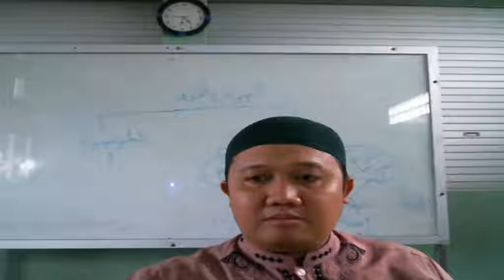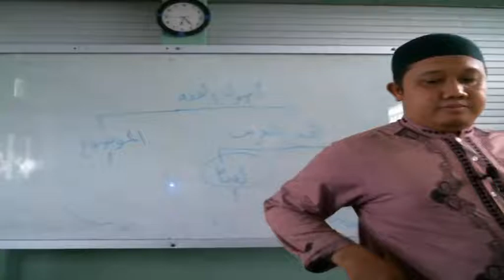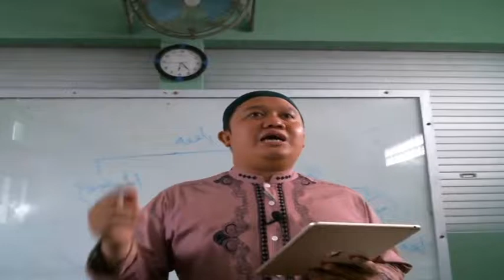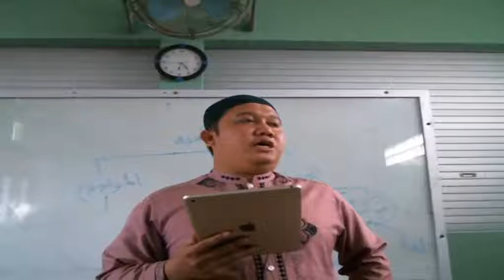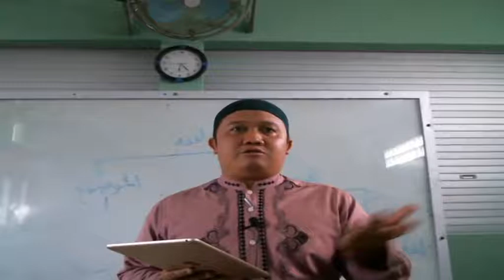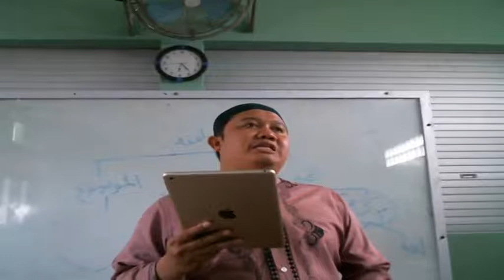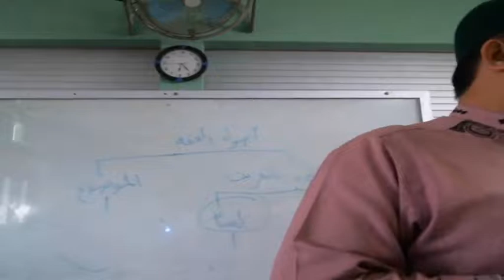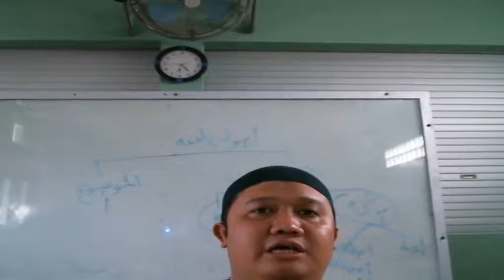12 B (USHUL FIQH) - KAMIS, 12 AGUSTUS 2021 PART II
USTADZ SYAHRUL BUDIMAN